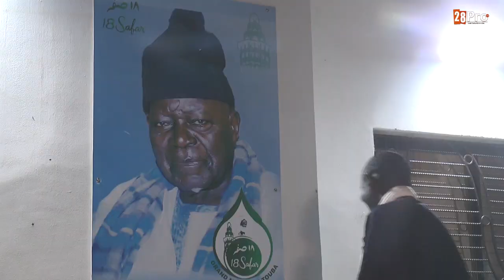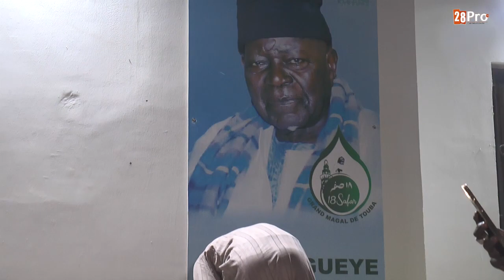Magal Elhadj Bara Falilou à Alieu Keur Serigne Khadim Gueye, un talibé aimé par le défunt khalif